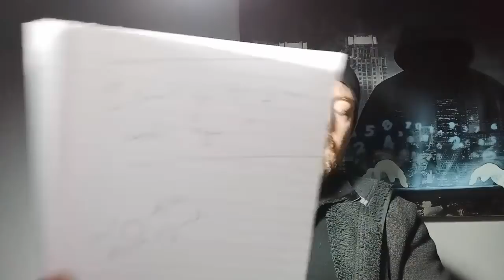Candus & Macbeth - What's REALLY Going On? + Practical Solutions for the Search for Summer